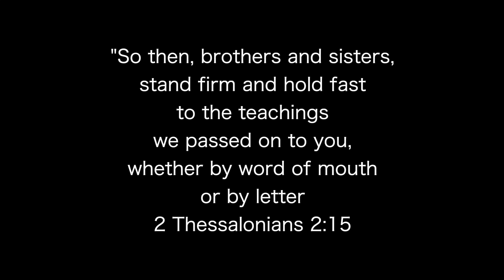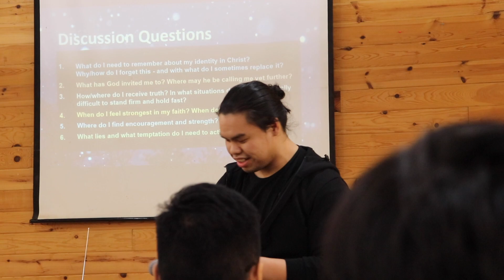Winter Camp 2019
stand firm. little recap video of winter camp :)